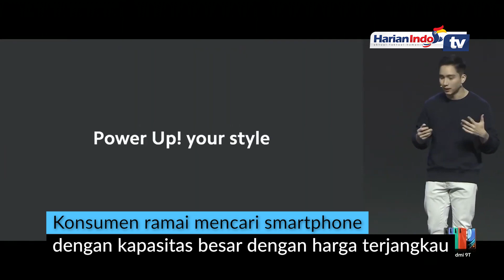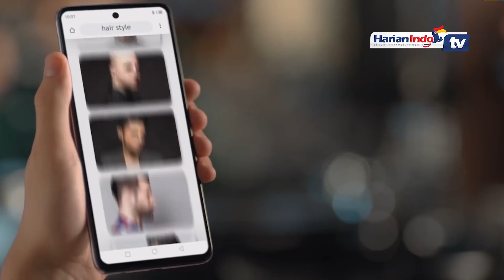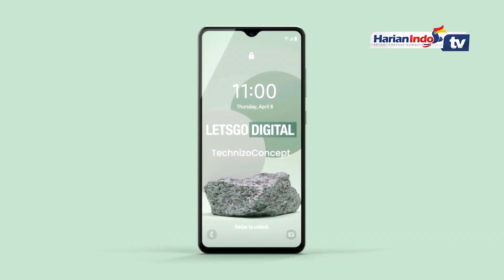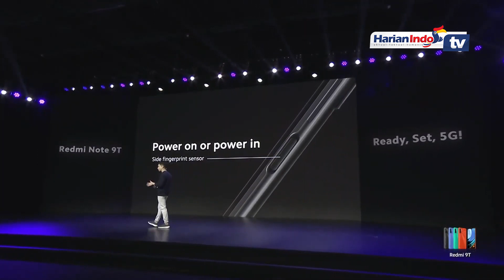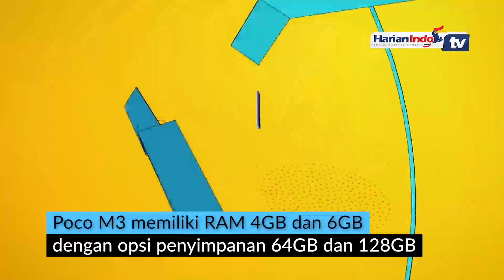Daftar HP Murah Harga Rp 2 Jutaan RAM 6 GB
Kapasitas RAM (Random Access Memory) salah satu spesifikasi yang dijadikan pertimbangan memilih smartphone.

Secara teori, RAM memiliki prinsip kerja yang sama dengan memori internal (storage) yang biasa dipakai untuk menyimpan berbagai foto, video, aplikasi, dan lain sebagainya di ponsel.

Kapasitas RAM smartphone pun bervariasi, mulai dari 2GB, hingga 18 GB. Sehingga tak mengherankan saat ini smartphone RAM 6GB ramai dicari pembeli, terutama smartphone yang memiliki harga sekira Rp2.5 juta, hingga Rp2.950 jutaan.